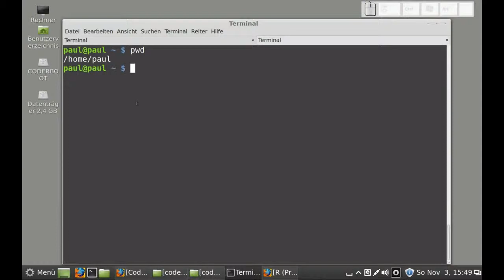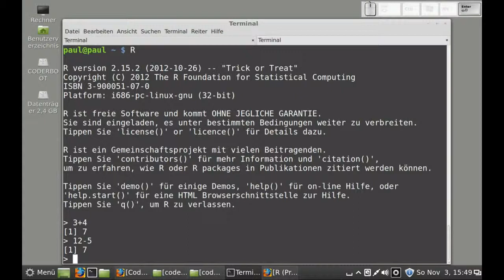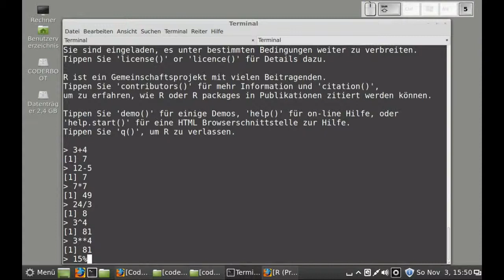R - einfache Rechenfunktionen durchführen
R - einfache Rechenfunktionen durchführen, Linux Mint 15